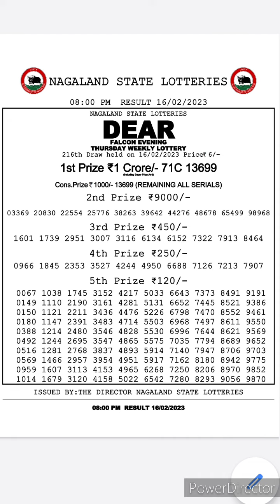dear lottery sambad live 8pm 16/02/23